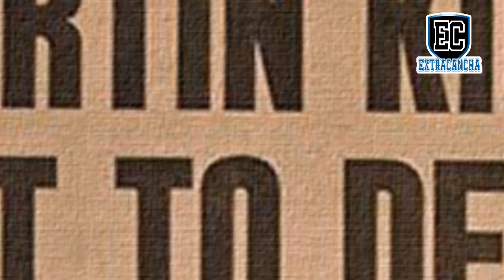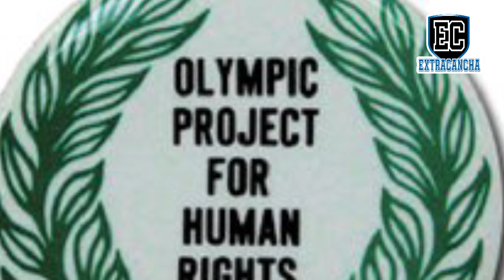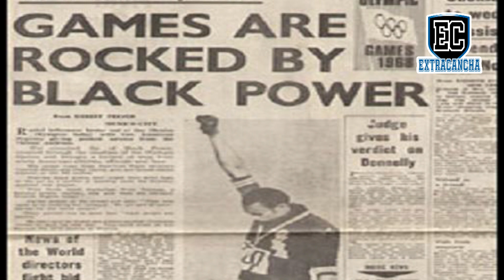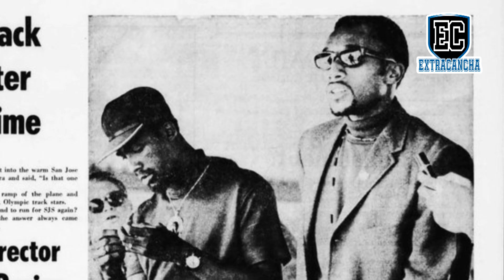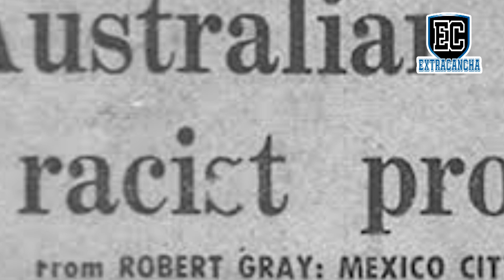La PROTESTA contra el RACISMO que cambio el RUMBO DEL DEPORTE | El BLACK POWER del 68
En los Juegos Olímpicos de México 1968, Tommie Smith y John Carlos realizaron la protesta contra el racismo más importante del el siglo XX, debido a la discriminación que se vivía en ese entonces en los Estados Unidos con las personas de color, marcando un precedente importante en la historia del deporte.